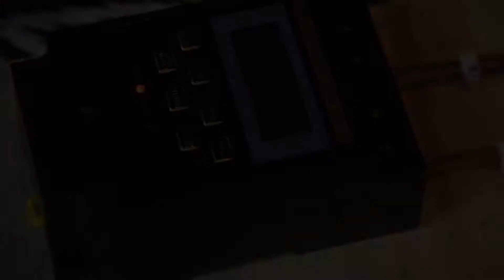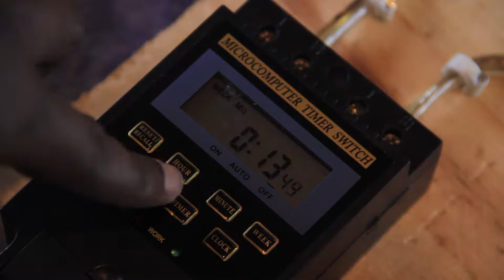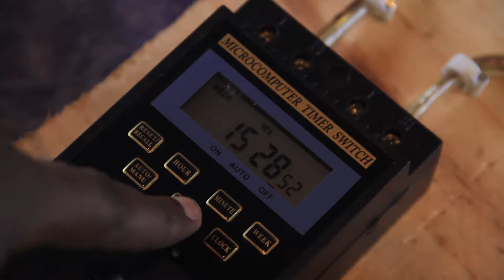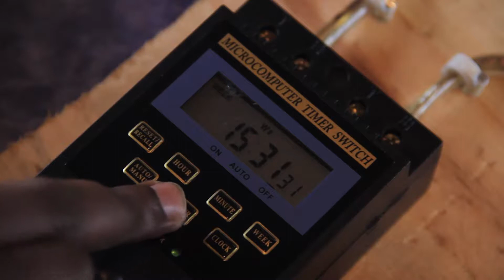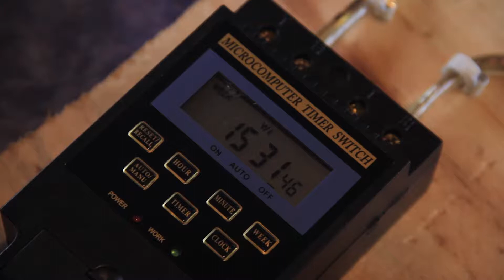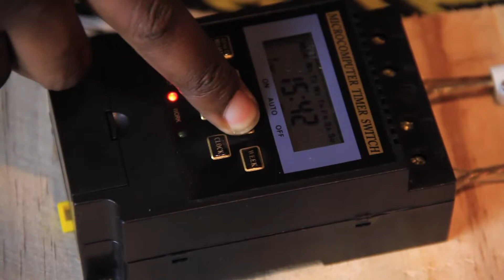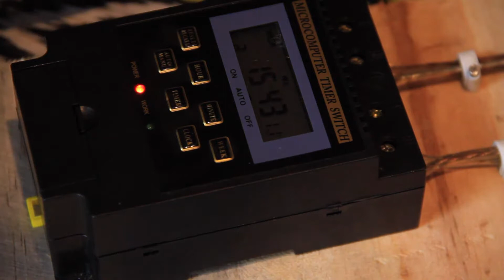Eng.KAGINA Part1: Ni gute amatara yo ku mihanda yiyatsa?// menya kubikora mugihe gito cyane.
niba wifuza kumenya uko bakoresha timer switch ino video ntigucike, niba ujya wibaza uko amatara yo kumihanda yaka nabyo urabimenya. uzasanga abeshi kwishuri bahava batabimenya. ariko niyo waba utazi amashanyarazi wahita umenya kuyikoresha.